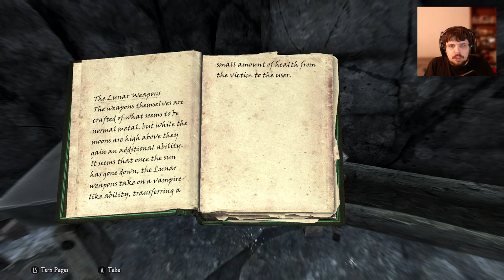Skyrim Special Edition Playthrough Legendary (Max) Difficulty Part 8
Hey guys we are back in skyrim this time doing legendary difficulty mode the hardest difficulty so i hope you enjoynthe series be sure to leave a like and commenjt you thoughts down below and make sure to subscribe if you like this type of content and share with a friend enjoy guys